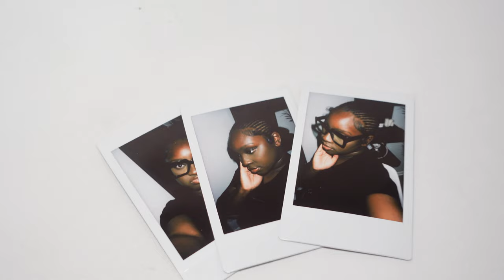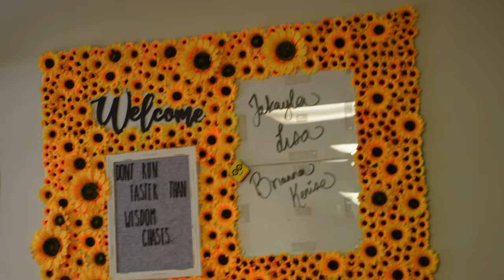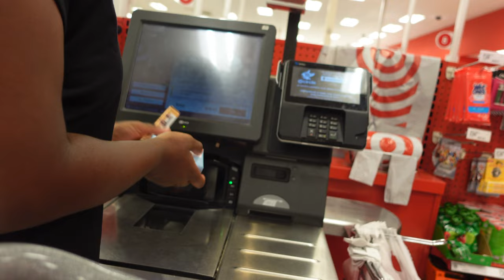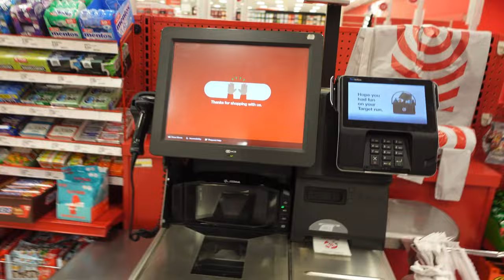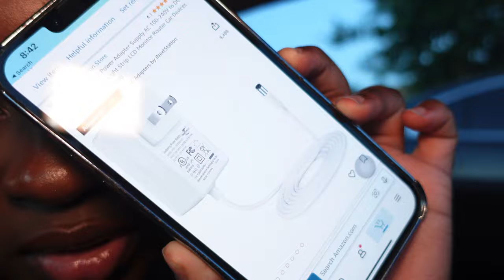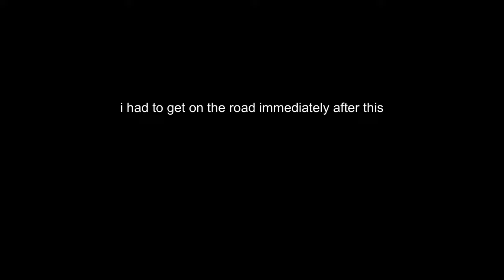maintaince vlog ★ | prep with me for vacation | hair appointment | full body wax & more🖤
Hey Hey Hey! Welcome back to another day with Kay🩶

Camera: Sonyzv1
Occupation: Nicu Nurse
Favorite color: 🖤🩶
Age: 23